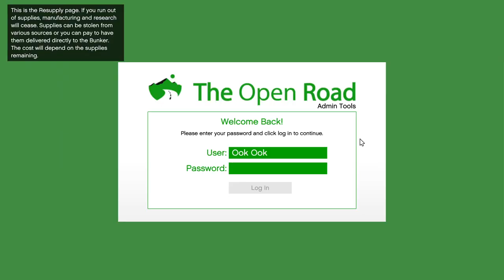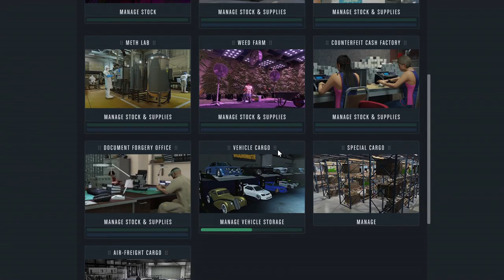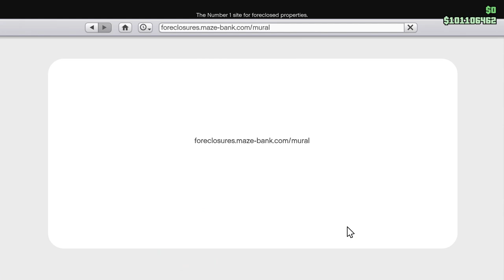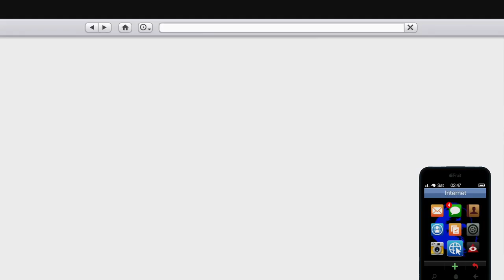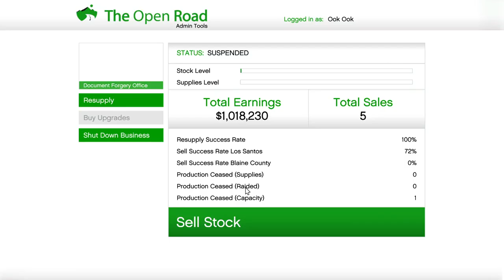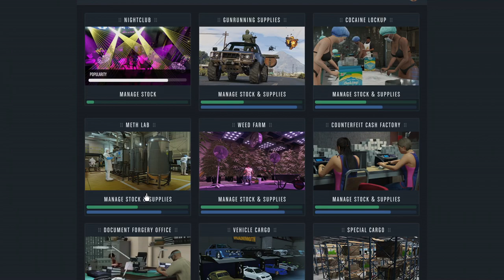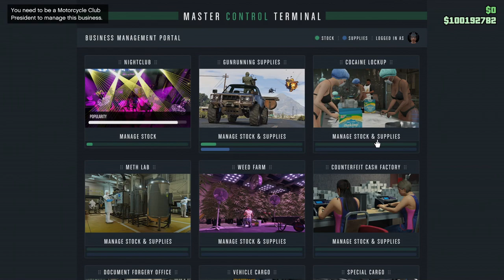The GTA Online Criminal Enterprise Update Day! (Summer 2022 DLC) Let' Play GTA5 Online!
In this one I'm trying out some of the new additions to GTA Online as of The GTA Online Criminal Enterprise Update (Summer 2022 DLC) released on July 26, 2022.